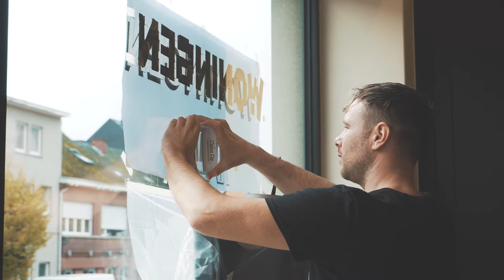The process of reverse glass gilding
Applying goldleaf on the shopwindows of a local real estate agency, Immo Lissens - Van de Broek.

Kudos to @bliz_media for making this awesome video! 🙌